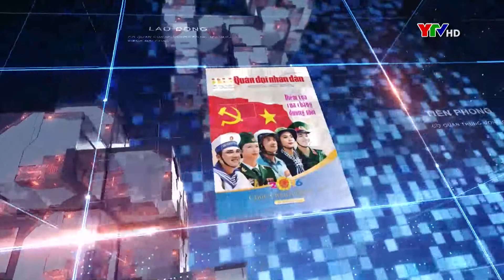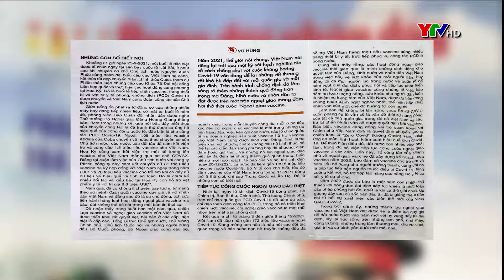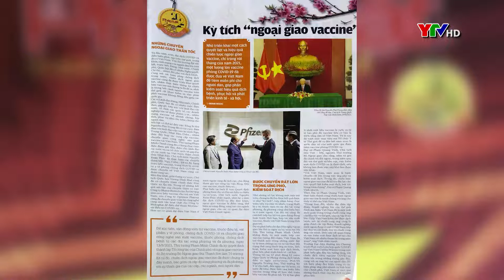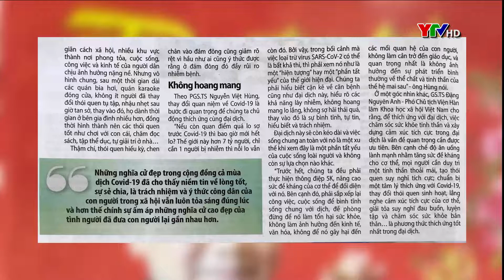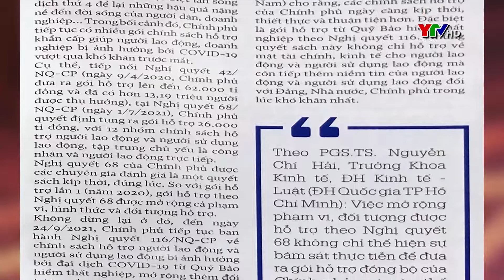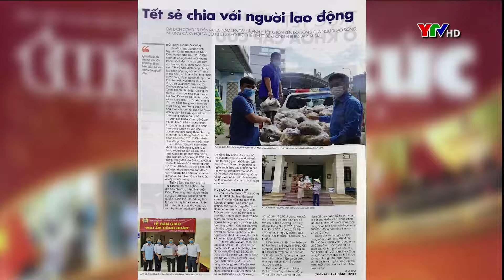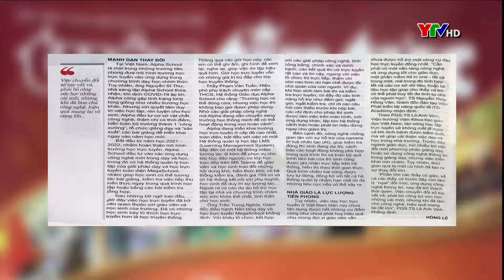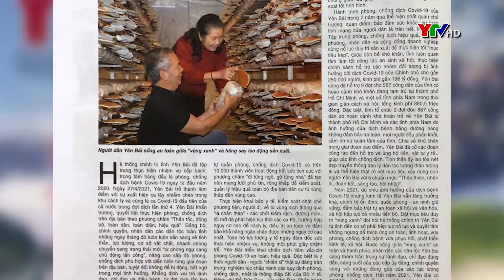CM điểm báo ngày 4 2 2022